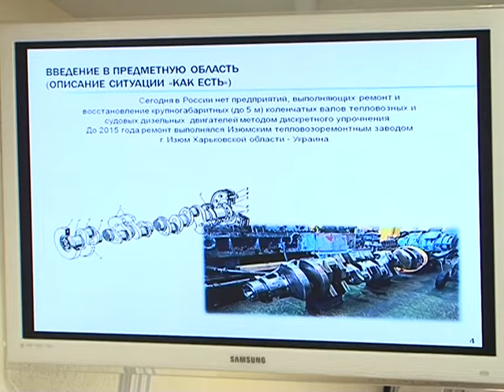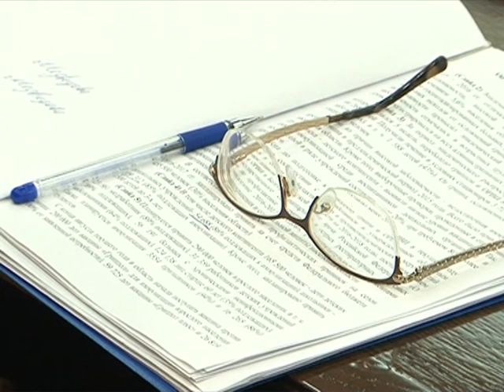Проект ремонтного завода в Н. Осколе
Принципиально новое направление в отрасли транспортного машиностроения региона! В Белгородской области построят ремонтно-механический завод, сориентированный на работу с компанией «Российские железные дороги». Он расположится в Новом Осколе на месте депрессивной заводской площадки «Осколмехмонтаж».